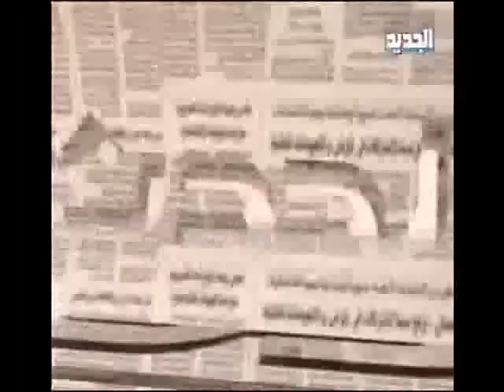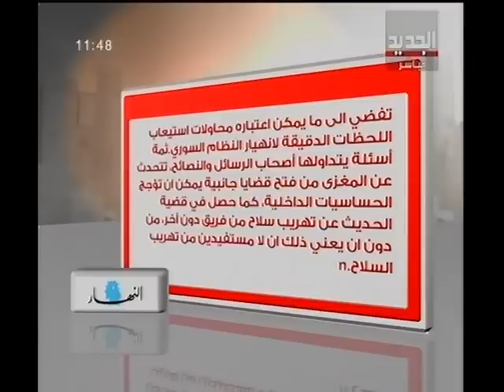الحدث - النائب زياد أسود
ضيف الحلقة عضو تكتل "التغيير والإصلاح" النائب زياد أسود مع كاترين حنا